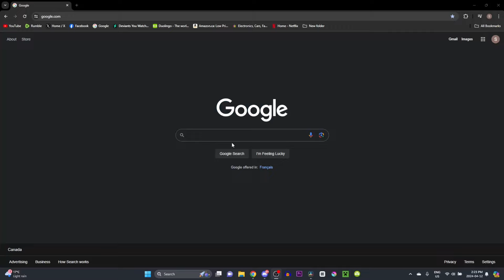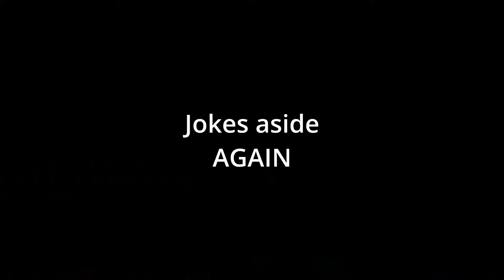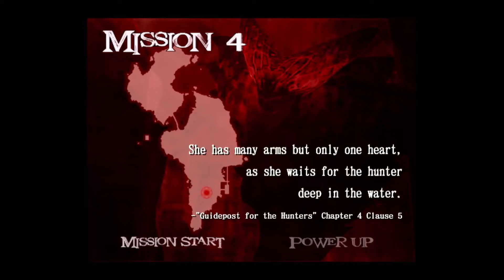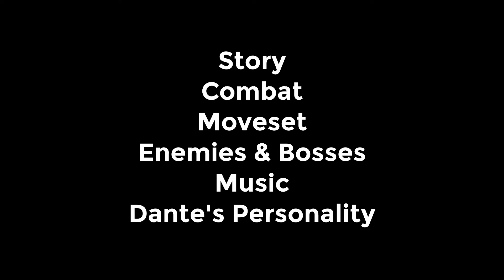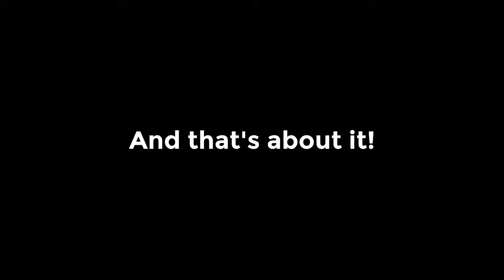Is Devil May Cry 2 Really That Bad?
Sorry for the long wait on this video. I do have a life and I wanted to make the video good...

Youtube description

And be sure to sub to Noz! The voice of Dante in my video!